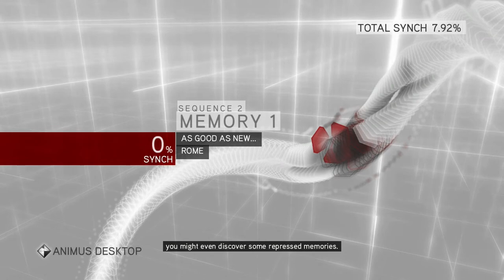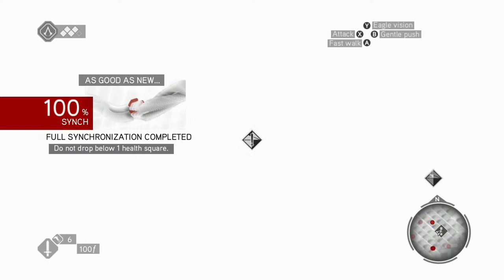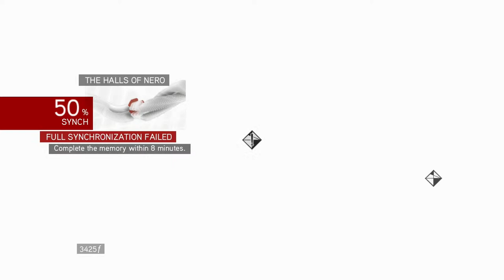Assassin's Creed Brotherhood #1 Let's Play Sequence 1-2